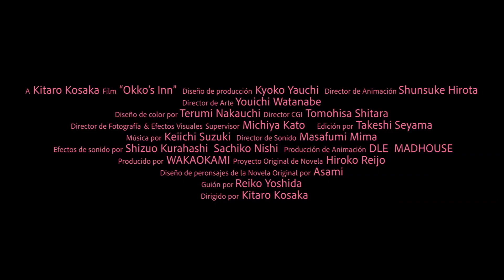OKKO, El Hostal Y Sus Fantasmas (Trailer español)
Año: 2018
Director: Kitarô Kôsaka
Sinopsis:
Después de perder a sus padres en un accidente de coche, Okko empieza a vivir en el campo con su abuela que lleva una posada japonesa tradicional. Mientras se prepara para ser la propietaria de la posada, empezará a ver fantasmas amistosos.